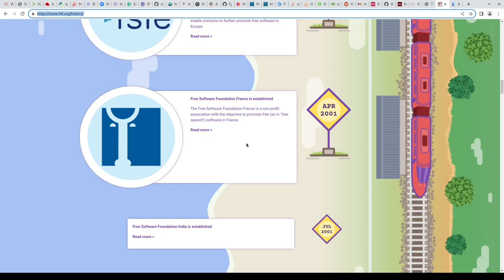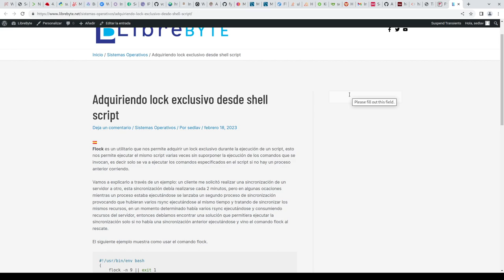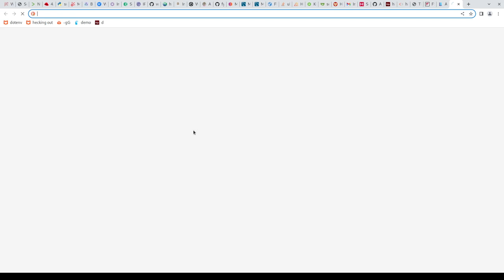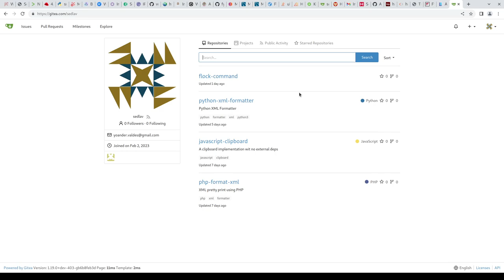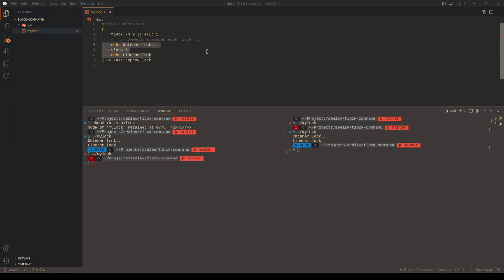Adquiriendo lock exclusivo desde shell script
Flock es un utilitario que nos permite adquirir un lock exclusivo durante la ejecución de un script, esto nos permite ejecutar el mismo script varias veces sin suporponer la ejecución de los comandos que se invocan, es decir solo se va a ejecutar los comandos especificados en el script si no hay un proceso anterior corriendo.